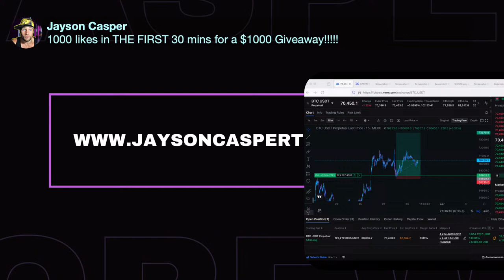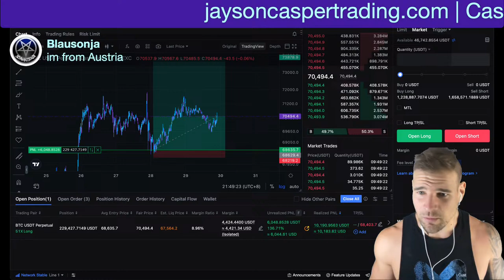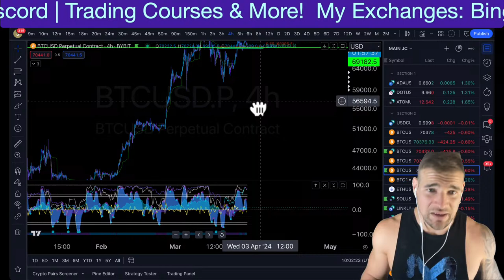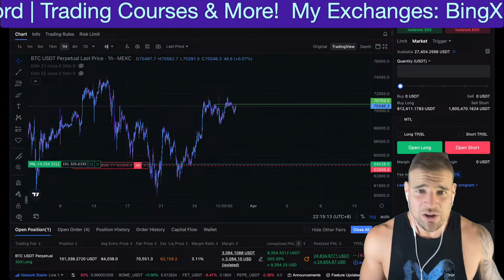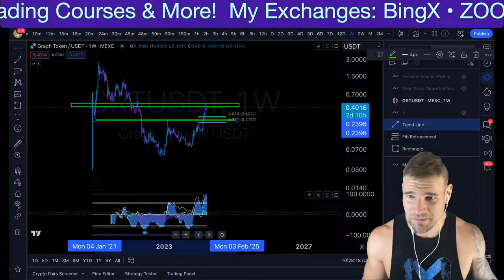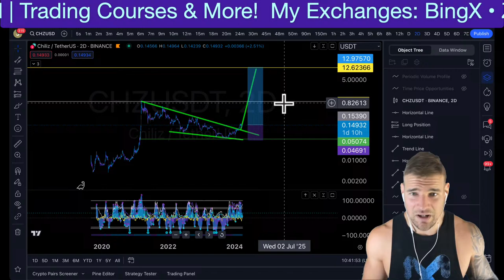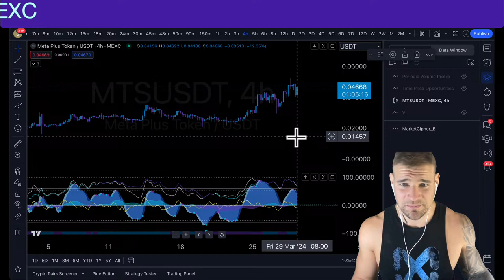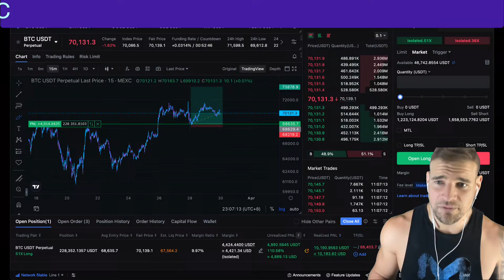LIVE CRYPTO TRADING & ANALYSIS (THIS IS JUST THE BEGINNING!)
💎ZOOMEX - BEST USA EXCHANGE💎

💎Join my VIP CasperCrew Discord💎
Jaysoncaspertrading.com